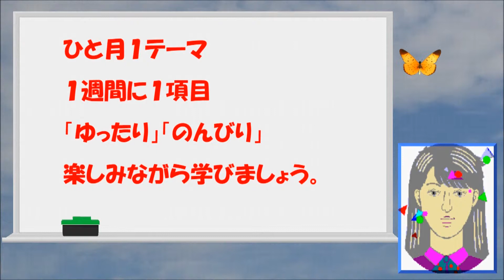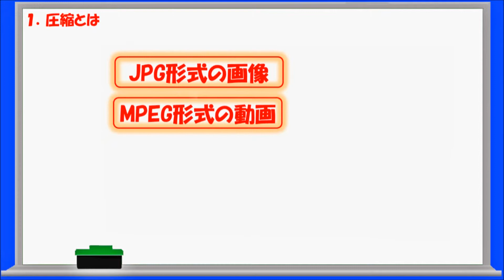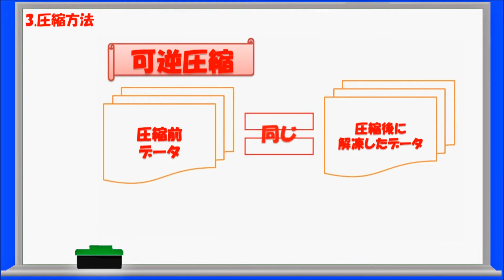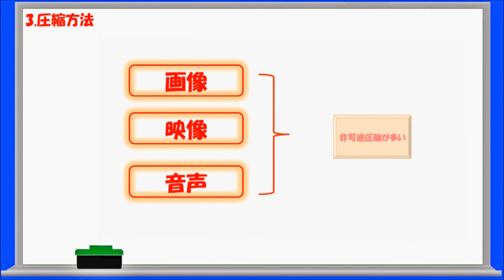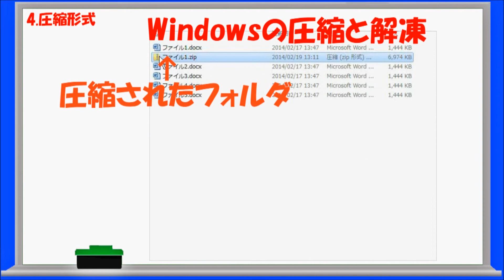「データ圧縮」-[1日3分]いつか役立つパソコン豆知識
[1日3分]いつか役立つパソコン豆知識-今月のテーマ「データ圧縮」
『知っているとちょっと嬉しいかも。』
『こんなことが出来るのね。』
『マスターすると楽しそう。』
３０秒程度で読める「すぐに役立つ豆知識」「必要のない豆知識」「いつか役立つかも知れない豆知識」を毎週１回１か月間で３回から５回程度１つのテーマを決めて「携帯メルマガ」を配信しています。
テキストだけよりも分かり易いようにと思い、その内容を動画にしたものです。